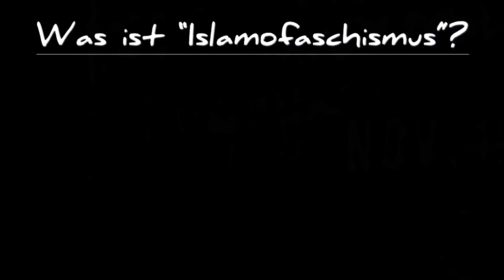Die Wahrheit warum Muslime die Juden hassen!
Quelle: Rtu Rtur